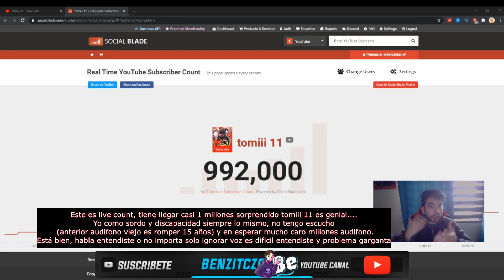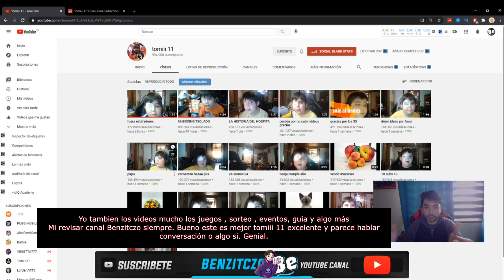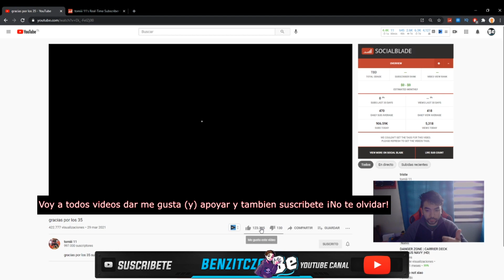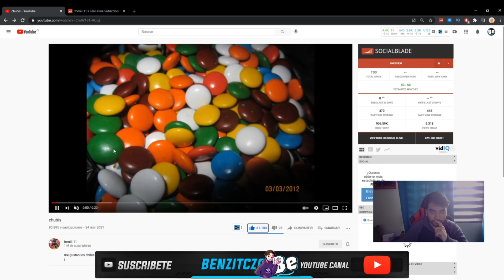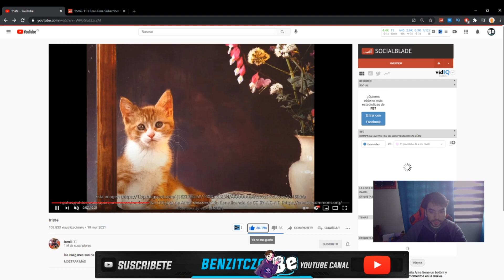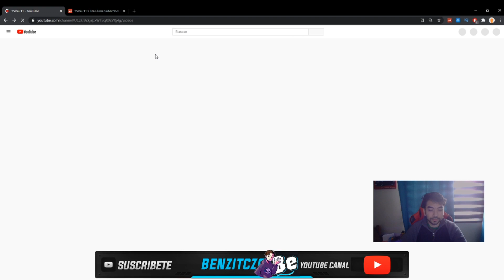POR FAVOR AYUDAR SUSCRIBETE PASAR [ tomiii 11 ] + FELICIDADES 1 MIILLONES SUSCRIBETE 🎉🎉🎉